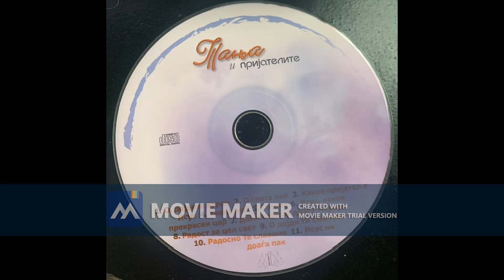Isus ni doagja pak-Tanja Stankovic